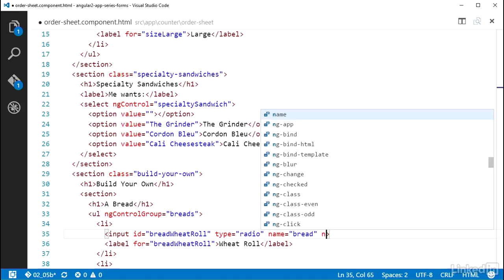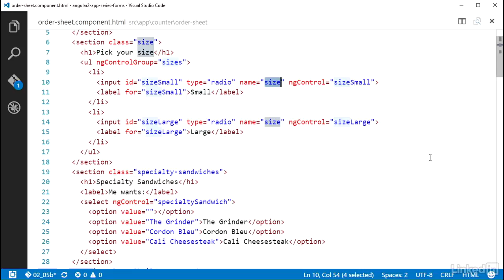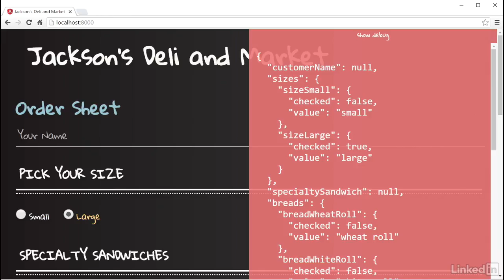017 Input type radio